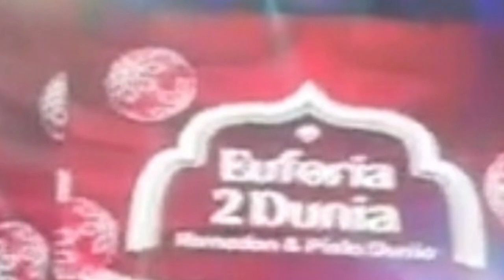Merinding !! Lesti Tampil Mempesona Malam Ini, Tamu Undangan Histeris Di Acara Euforia Dua Dunia